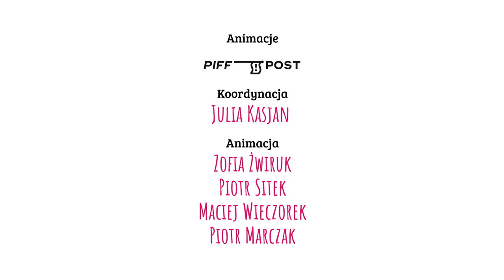"Ekipa Chrumasa" - odcinek 3 "Podaj... gruszkę!"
Serial „Ekipa Chrumasa” jest głównym elementem kampanii promującej program „Owoce i warzywa w szkole”. W zabawny sposób pokazuje obecność programu w życiu szkoły i zachęca dzieci oraz ich rodziców do zdrowego odżywiania.

Julia Kamińska - Koza Meee
Jarosław Boberek - Chrumas
Mirosław Zbrojewicz - Uchol
Włodek Paprodziad Dembowski - Strach na wróble
Reżyseria: Tomasz Karelus
Scenariusz: Piotr Płachecki, Rafał Skarżycki
Kreacja: Piotr Płachecki, Jakub Przeszłowski
Produkcja: Fabryka Komunikacji Społecznej, Propeller Film, Studio Głośno
Realizacja dźwięku: Błażej Kafarski
Muzyka: Stanisław Leszczyński